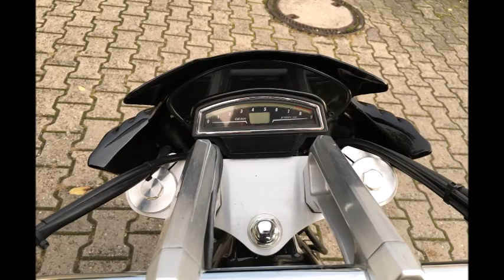Suzuki VZR 1800 Intruder - HEAVILY MODIFIED - Walkaround, Details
Here we have a nice custom Suzuki Intruder.